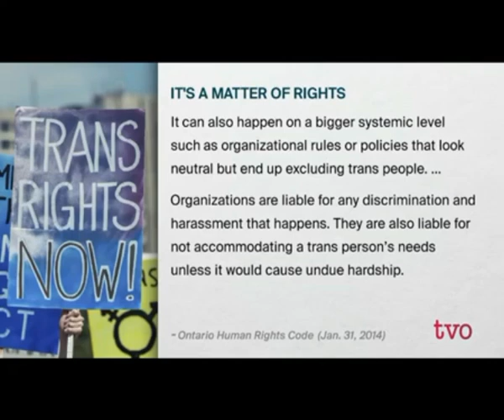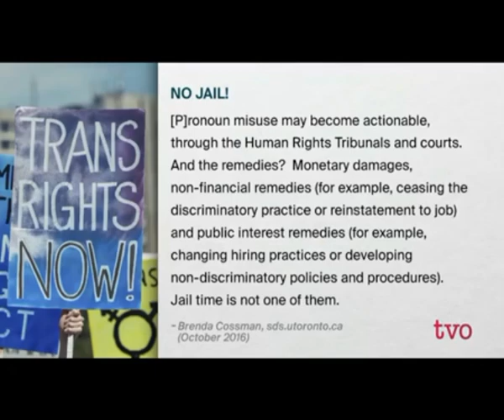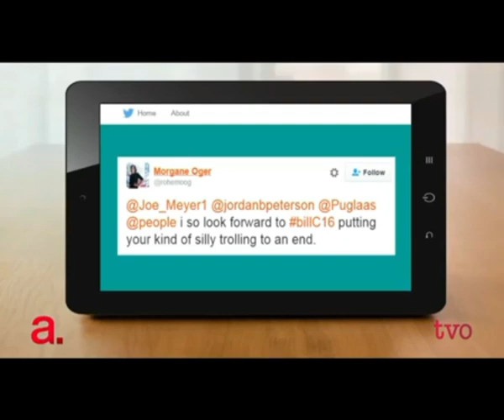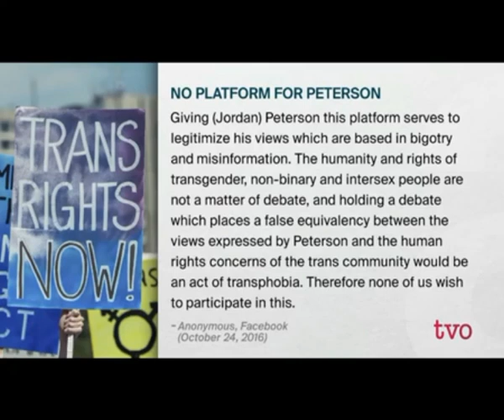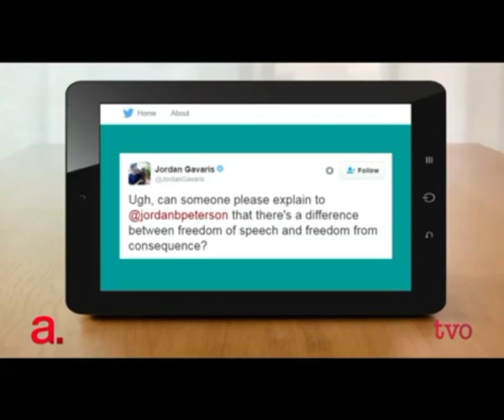Jordan Peterson Gender Rights Debate Live TV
===  🆕 Dr Peterson Merch Anyone? 🆕  ===
For merch of the good doctor Peterson (mugs ☕☕, posters with quotes on them & limited edition commissioned portrait)
📦📦 Ideal little gifts 📦📦

♻ 📔📔✒️✒️ Lined personal blank journals with 101 inspirational quotes from the good doctor can be viewed
📦📦 Ideal little gifts 📦📦

For more playlists by subject matter (Depression, Relationships, Anxiety, Biblical etc) & other YouTube channels about the good doctor scroll down further below.

===ABOUT US===

This channel is created by Dr Peterson fans for Dr Jordan Peterson fans. It is a collection of short videos which are used to encourage further reading/researching of the good doctors works.

👉👉👉 ☑ 🎥🎥 Visit my Dr Peterson playlists on subjects such as

Jordan Peterson: “There was plenty of motivation to take me out. It just didn't work" | British GQ
Jordan Peterson | BEST COMEBACKS
The Rubin Report Youtube Channel
(EPIC)
Clash of Ideas youtube channel
Also see on Clash of Ideas
Jordan Peterson's Life Advice Will Change Your Future (MUST WATCH)
Oz Talk: Jordan Peterson’s Rules to Live By
TVO Canadian Public Broadcast Service
The Agenda with Steve Paikin youtube channel
Jordan Peterson meets a Serial Killer in Prison
Jordan B Peterson | The Ben Shapiro Show Sunday Special Ep.1

---WHO IS DR PETERSON?

(From Wikipedia) Dr Jordan Peterson has bachelor's degrees in political science and psychology from the University of Alberta and a Ph.D. in clinical psychology from McGill University.

He was a post-doctoral fellow at McGill from 1991 to 1993 before moving to Harvard University, where he was an assistant and then an associate professor in the psychology department.

In 1998, he moved back to Canada as a faculty member in the psychology department at the University of Toronto, where, as of 2019, he is a full professor.

Peterson's first book, Maps of Meaning: The Architecture of Belief (1999), examined several academic fields to describe the structure of systems of beliefs and myths, their role in the regulation of emotion, creation of meaning, and several other topics such as motivation for genocide.

His second book, 12 Rules for Life: An Antidote to Chaos, was released in January 2018.

❤️❤️❤️ --"TAKE AIM, EVEN BADLY"-- ❤️❤️❤️